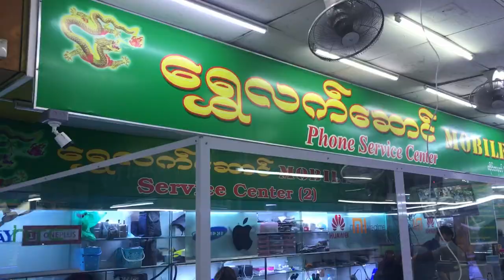🇲🇲 MYANMAR YANGON SIGHTSEEING AND YUZANA PLAZA SHOPPING MALL WALKING TOUR TODAY